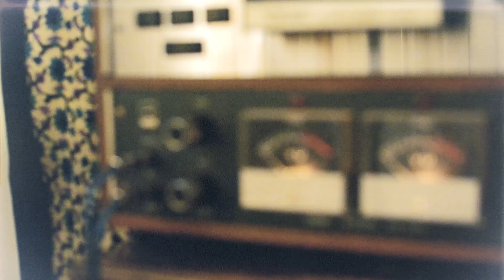Tape Tension "Sounds From Past Nights" Out September 28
The debut record from Tape Tension, "Sounds From Past Nights," will be out on CD/cassette/digital on September 28th.